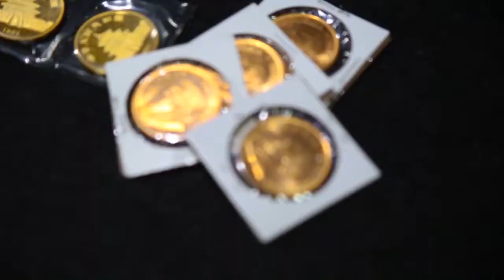New York Connection - All New Coin Spot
TV spot produced by Davis Media for New York Connection - All new, coin spot